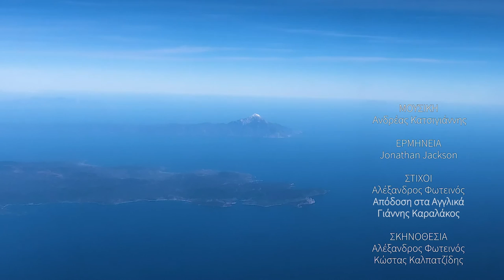A PRAYER FOR ALL - JONATHAN JACKSON (MUSIC VIDEO)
From the Greek album, The Place of Silence (Tis Siopis o Topos)

Verses: Lina Nikolakopoulou, Eleni Photaki, Alexandros Photeinos, and a poem of Friedrich Nietzsche

Interpreted by: George Ntalaras, Jonathan Jackson

The Place of Silence is a music project that moves within the borders of a human approach towards God. The work is dedicated to the Athonite Saint, Joseph the Hesychast, whose life was a reflection of the life of Christ.

The Place of Silence is Athos, the Holy Mountain, that place which is between heaven and earth.

Production: Saint Maxim the Greek Institute
Distribution: Minos Emi – A Universal Music Company